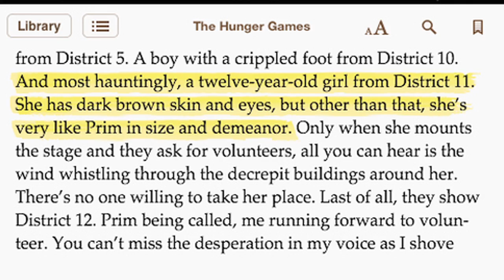RANTS! HUNGER GAMES RACIST? No Blacks Allowed! Black Nerd Rants